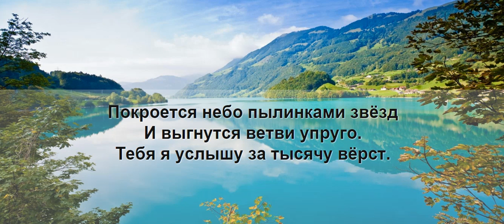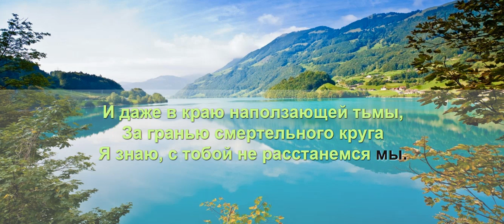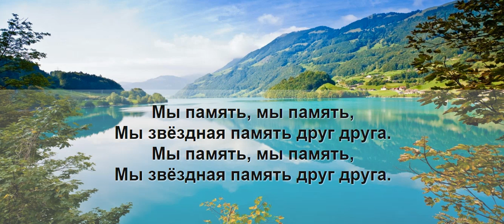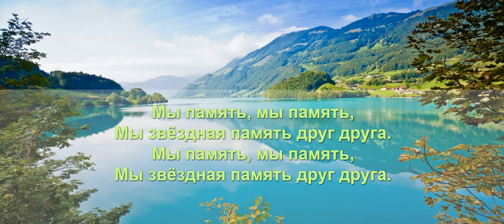Эхо любви. Караоке. Анна Герман.